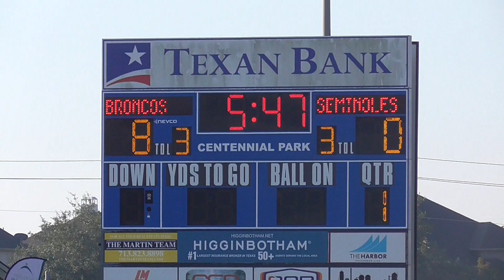Week 9 - PEE WEE - Deer Park Seminoles vs Friendswood Broncos